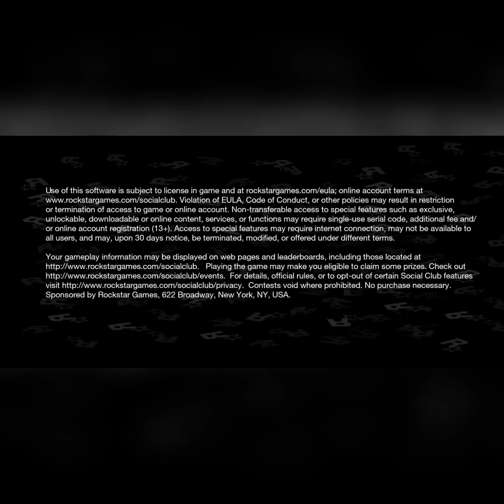Daily Video Of Gta#gtasanandreas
Guys please Support karo